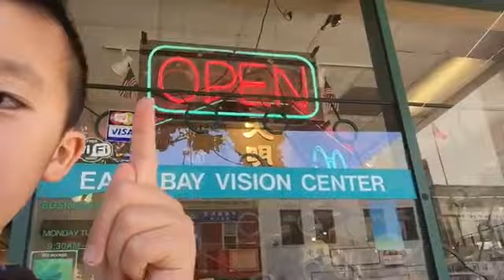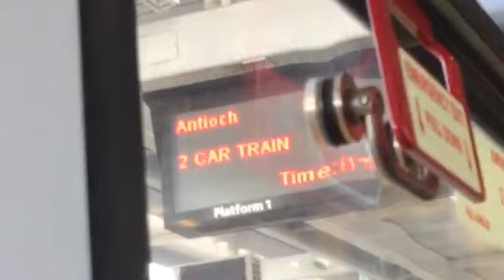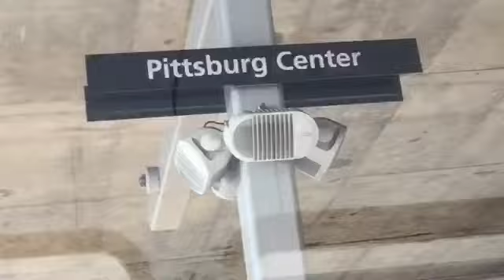WHAT SPELLS E.B.A.R.T (Vlogasode #18)